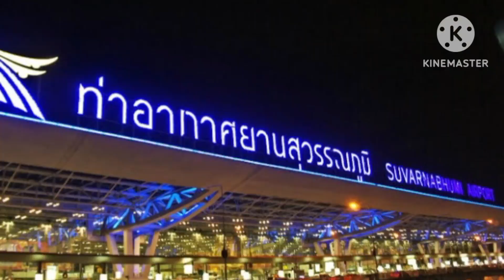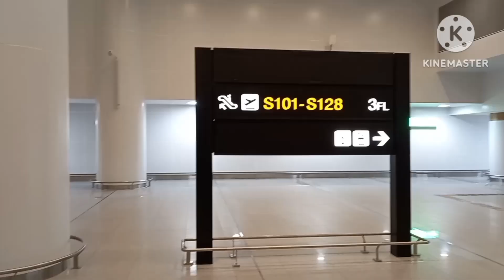อาคาร SAT1